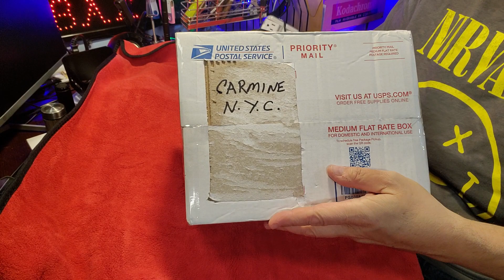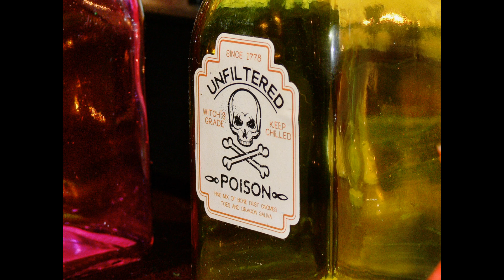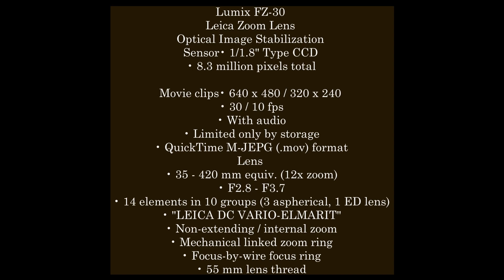Unboxing a Mystery Camera Photography Class 306 Nikon? Canon? Sony? Digital? Film? Fujifilm? Leica?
Unboxing a Mystery Camera Photography Class 306
Is it a Digital camera from Nikon or Sony or Fujifilm or Canon or Lumix or Leica?
** Pulitzer Prize awards are handed to the photographer not the camera!
So, truth be told, it's the person holding the camera is the artist creating the photo. Next, understand the foundation of this channel and photography itself, "the camera does not make a bad photographer a great photographer", a camera of $42 or $4,200. will not create an award-winning shot.
As far as post processing your work, well if you want to get the finest image you can after the shutter clicks, you absolutely must do some post work.
If you ordered a meal at a restaurant, would you like the meal better if the chef tweaked your food to the highest pro chef level? Yes of course.
Be well.
Carmine Taverna
*Photographer Carmine Taverna Defines Street Photography in these words;
Street photography, a genre of photography that records everyday life in a public place. The very publicness of the setting enables the photographer to take candid pictures of strangers, often without their knowledge. Street photographers do not necessarily have a social purpose in mind, but they prefer to isolate and capture moments which might otherwise go unnoticed.
***Why are CCD cameras better?
CCD sensors create high-quality, low-noise images. CMOS sensors are usually more susceptible to noise. Because each photosite on a CMOS sensor has several transistors located next to it, the light sensitivity of a CMOS chip tends to be lower, as many of the photons hit the transistors instead of the photosite.
With 5 decades of photography experience, Carmine Taverna shares his knowledge with the YouTube community.
It's not the camera that makes a great photo, it's the photographer that TAKES a great photo.
Who is Carmine Taverna the Photojournalist from NYC?
Hello everyone, I have been a Professional Photographer since 1973.
I  graduated from the School of Modern Photography and I must mention additional 3 years of Photography studies and Darkroom Techniques while in High School.
My photos appear in Newspapers, Magazine covers and of course the World Wide Web.
**I completely understand buying on eBay is scary.  However,  when you are ready to buy your camera or lens on ebay,  use this checklist I have created...
1) buy from a seller in Japan.
2) they must have 100% positive feedback.
3) they must have at least 100 Feedbacks.
4) the listing must say MINT OR EXC OR WORKING OR TESTED OR LIKE NEW.
5) you must understand the camera will Not be the cheapest one on ebay.
6) I try to Only buy cameras and lenses from Sellers in Japan
Best wishes,
"Art with no limits,
expands the potential of physical reality,
and unleashes the power of fine art."
(a quote from Galleries Now dot net)
Please read:
 The following is a Rebecca West Quote.
"Any authentic work of art, must start an argument, between the artist and his audience."
*Must Read*
   "Photographic art overlaps with the landscape, portraiture, and other photography types. It is defined by the artist's vision and approach to get distinct photographs. Unlike other forms of photography, fine art photography is about capturing what the artist sees instead of what the camera sees. It is just another tool for artists to produce their art."
(Quote from N.F. I. The Nashville Film Institute)
**The CCD was invented in 1969 at Bell Labs by Willard Boyle and George Smith. Since that CCD FILM LIKE SENSOR was sensitive to light it was used as image sensor for video and TV cameras. It could also be used as a memory device or analogue signal delay since it's principally a kind of analogue shift-register circuit.
With nearly 5 decades of photography experience, Carmine Taverna shares his knowledge with the YouTube community.

Your free on-line resource for inspiration and new ideas to improve your photography.

Street photography is to isolate and capture moments which might otherwise go unnoticed. (Britanica)

People have an emotional response to images,
fine art photography, also known as “photography art,” or “artistic photography” is photographic artwork created in line with the artist's vision. Fine artists use photography as their chosen medium for creative expression.

***A saying photographers should know is ...
 "Photography is painting with light, what a beautiful art we all can enjoy."